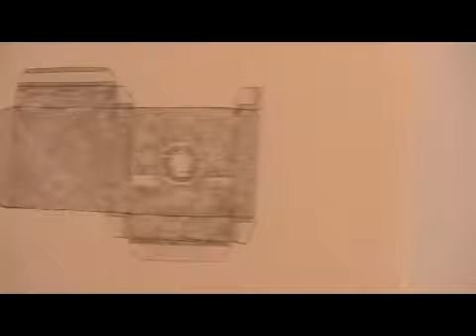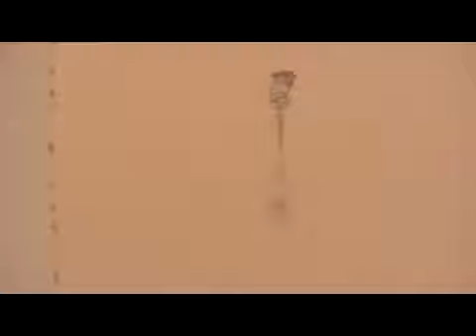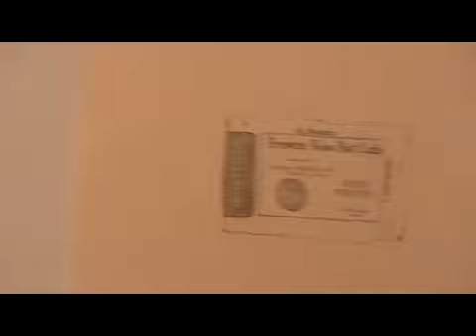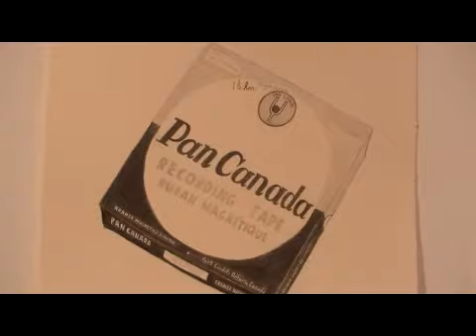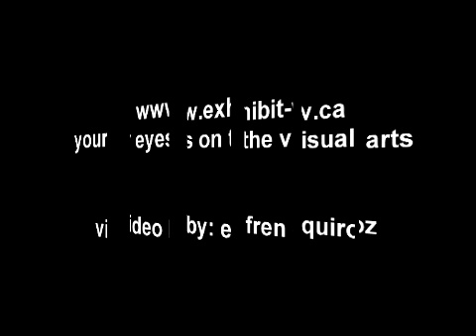Caleb Speller at Deluge Contemporary Art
Canadian Muscle  is a series of drawings which document and celebrate this disappeared DIY aesthetic and keep-it-in-Canada attitude. Each drawing represents a unique piece of our industrial and patriotic history which employed countless Canadians over the decades. This spirit of self-reliance is enjoying a renaissance, with locally farmed produce, local craftsmen/artisans and domestic industry promoted and newly appreciated. Speller's work is an appeal to further this trend by actively sourcing available alternatives to foreign imports, and demanding Canadian made goods.